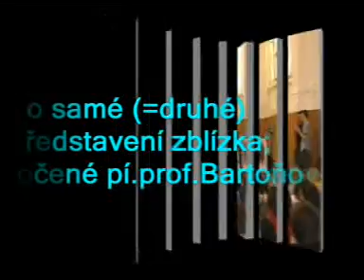Školní akademie - ruské představení Mrazíka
Gymnázium Boženy Němcové HK - 2008 - Mrazík v ruštině na školní akademii